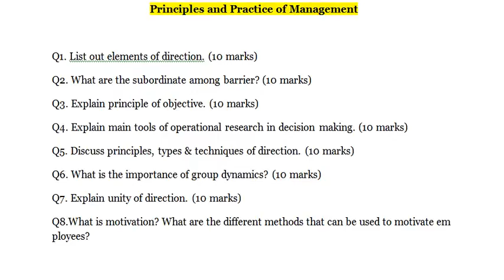Principles and Practice of Management 8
Answer Sheet, Project Reports, Thesis Reports contact

Principles and Practice of Management

Q1. List out elements of direction. (10 marks)
Q2. What are the subordinate among barrier? (10 marks)
Q3. Explain principle of objective. (10 marks)
Q4. Explain main tools of operational research in decision making. (10 marks)
Q5. Discuss principles, types & techniques of direction. (10 marks)
Q6. What is the importance of group dynamics? (10 marks)
Q7. Explain unity of direction. (10 marks)
Q8.What is motivation? What are the different methods that can be used to motivate employees?